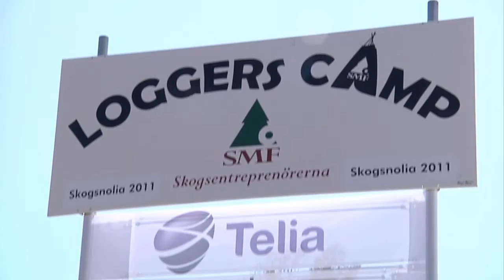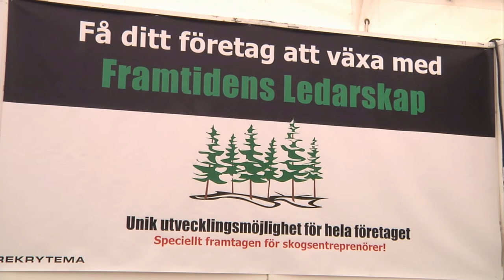Skogsnolia SMF 3